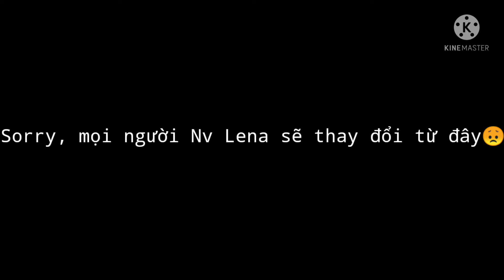Phim dài // Đại Dịch Xác Sống // Ep : 2 // Leon x Gachavn